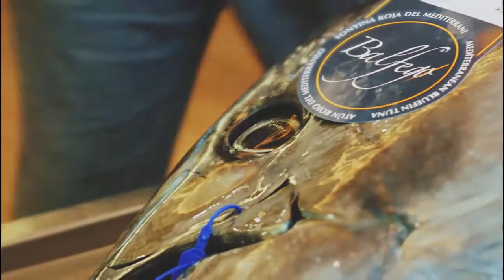I CONCURSO ATÚN ROJO BALFEGÓ P8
Emocionante final, en la que se elige a los tres finalistas de esta primera edición de un concurso que ya se ha posicionado como uno de los mejores a nivel europeo.